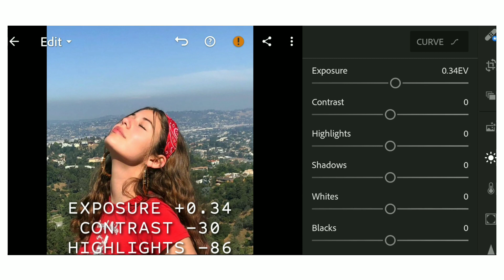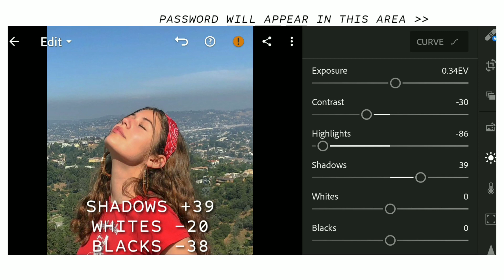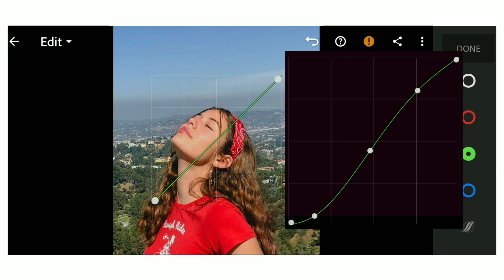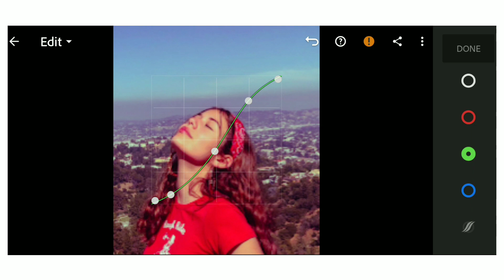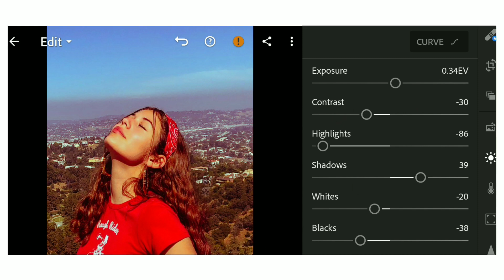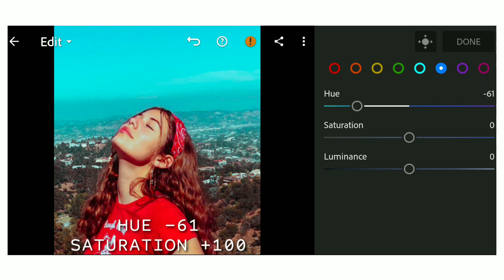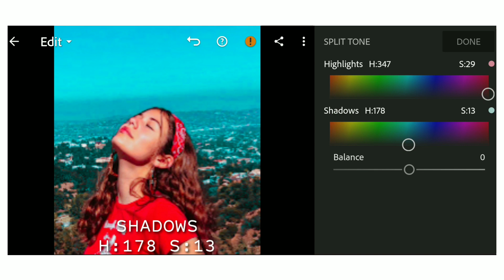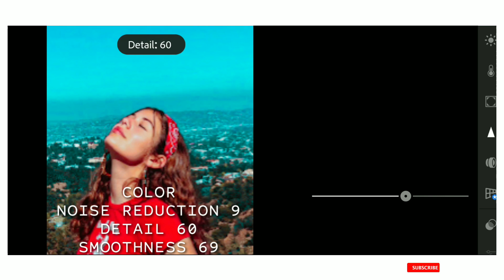Lightroom Mobile Presets Free Dng Xmp | Free Lightroom Presets Tutorial | OCEANA PRESET (2019)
"DON'T SAVE THE VIDEO OFFLINE . THE PASSWORD WON'T APPEAR IF YOU WATCH THE VIDEO OFFLINE"

free dng
cinematic
vintage tone
vintage brown tone
black tone
white tone
moody brown
gray tone
pastel
moody green
moody brown
dark brown
coffe tone
jesen zain
mango street
IH edition
l rhendrix
fairy lights
night preset
free preset for iphone
free android preset
benpen
tutorial edit foto ala selebgram @sdesianaa
edit foto filter peachy pastel
tutorial edi foto filter deepy blue
how to edit soft brown filter
cara edit foto ala selebgram @sdesianaa
tutorial edit foto filter steel blue and orange salmon